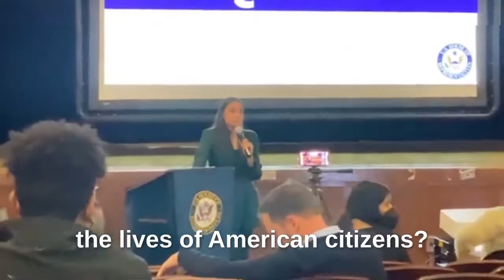Shocking!!! 💥🔥- D .R - Alexandria Ocasio Cortez Confronted by anti - war protesters. ￼